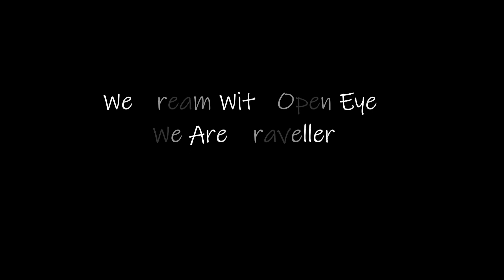Vlog #2 | Dumas Vlog | Dumas Beach, Gujarat | Bag Packers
WE DREAM WITH OPEN EYES

Instagram ID's Of Members